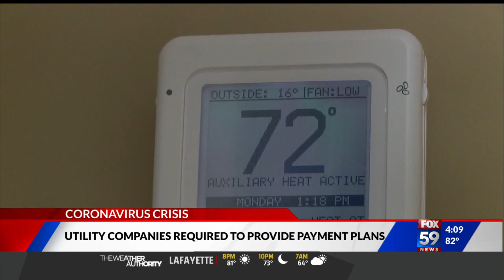FOX59 News First at Four: Payment plans required for utility companies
Companies are now required to provide at least a 6 month payment plan for struggling customers